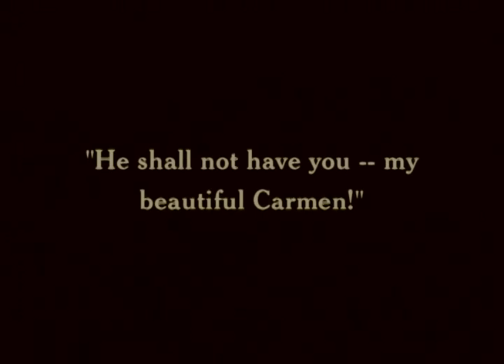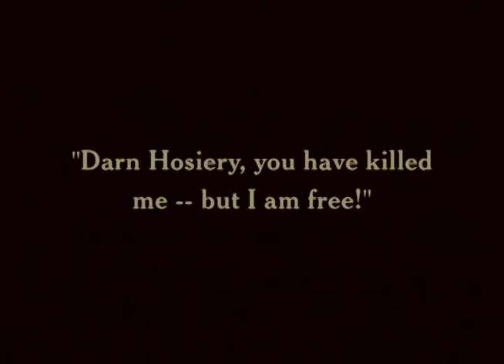Chaplin Death Scene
This is the original ending to Chaplin's Burlesque on Carmen (1915) he made for the Essanay film company. After Chaplin left Essanay (went to Mutual film company), his fame continued to rise. He was sooo popular that Essanay started re-cutting tons of footage, and releasing it as new / original. But, Chaplin HATED the re-cut version of this so much!. he even sued Essanay to keep it from being shown to the public.

Anyway, there's now a version of it that is very close to Chaplin's original intent (it was re-cut using the notes from the trial where Chaplin sued). It's from a DVD set called "Chaplin's Essanay Comedies". and Carmen is on Volume #3.